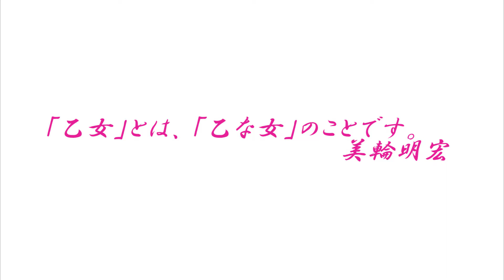『乙女トライアル』(パーソナリティー:ありもとひとみ・林和佳奈/毎月第2,4土曜14:30/市川うららFM)2022.7.23放送分リメイクラジオ 美顔ライト「LINDA」社外広報大使さとうみく登場!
美輪明宏さんの著書『乙女の教室』よると、「乙女」とは、無口で楚々とした女の子のことではありません。「乙女」とは、「乙な女」のことです。
乙な味とか、乙なことを言いやがる、なんて使い方をしたあの乙。
つまり、“ちょっといい”、“なんだかいい”、
つまり乙女とは、いい女という意味なのです。

「もう私、乙女なんて年齢じゃないから！」なんて考えを払拭し、若手女優ありもとひとみと、新たにレギュラーパーソナリティーとして加わったタレントランナー林和佳奈が、いつまでも乙女のような心ではなく、「乙な女」を目指して、女優として、一人の女性として、今日本に住んでいる日本人として、色んなことにトライアル・挑戦していく番組です。

今回は、セリック株式会社製超小型美顔ライト「LINDA」社外広報大使さとうみくがエンディングゲストとして登場＼(^o^)／

☆尚、当コンテンツは、ラジオ番組収録時、同時に撮影しております映像を元に、編集してYou Tubeにアップするという弊社独自スタイル「リメイクラジオ」という名称の「ラジオを映像化した」オリジナル映像コンテンツです。